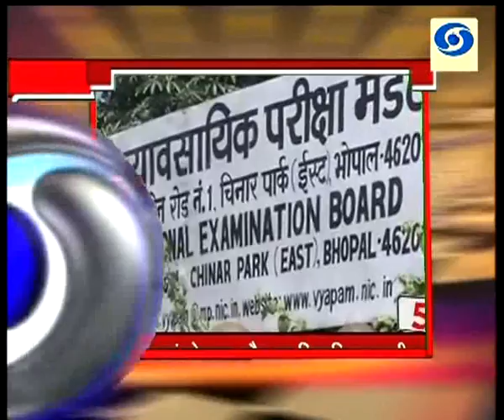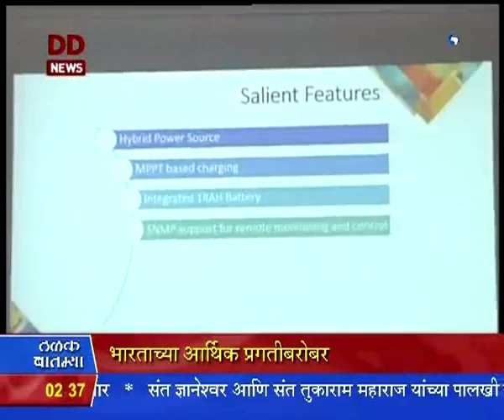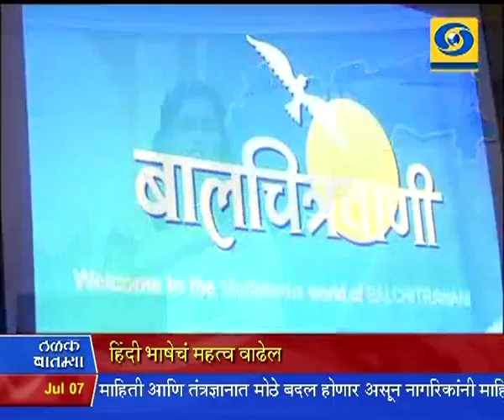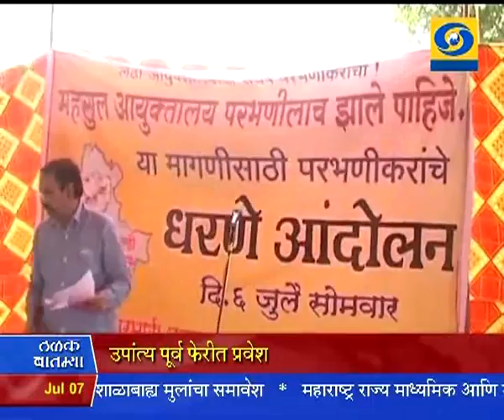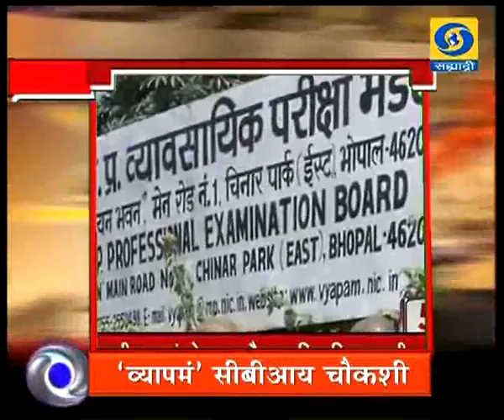2:30 pm News 07/07/2015 _ दुपारी अडीचच्या बातम्या ०७/०७/२०१५